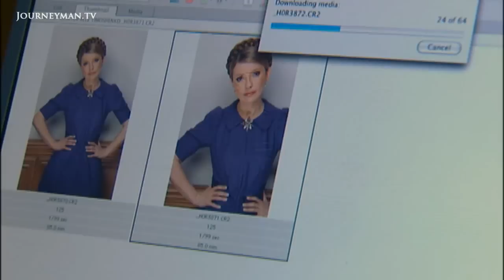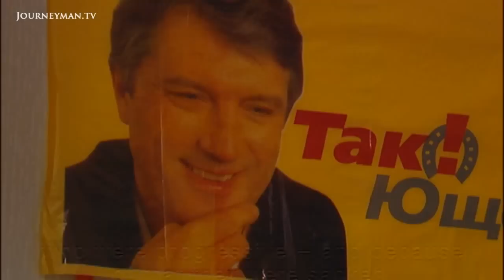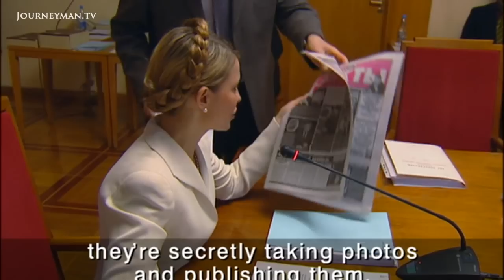The women behind Ukraine's Orange Revolution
The Orange Revolution - Watch an initial assessment of Ukraine's Orange Revolution and the women who helped make it happen.

Without the backing of charismatic politician Yulia Tymoshenko would Viktor Yuschenko have been so successful? This insightful report profiles the two powerful women behind the Orange Revolution.

At Ukraine's Spring Festival, the main centre of attraction is a little boy. Viktor Yushchenko has brought his whole family. "My husband has made it very clear that he wants to have an open policy," explains photogenic wife, Kateryna. "He wants to end the period where the public knew nothing about their leaders." Even before the Orange Revolution, she played a leading role in her husband's campaign. But it's the support of another woman, Yulia Tymoshenko, that may well have secured his victory. In the 1990s, she made millions buying up state assets. She was imprisoned for corruption which only increased her popularity. Credited with rallying the crowds, she's now Prime Minister and in charge of the country's economy. It's a difficult job. Ukraine may have the trappings of a proud state but, as Yuschenko readily admits, it's still wracked by corruption. "The law didn't work here for years." Invigorated by victory, Yuschenko and Tymoshenko have vowed to reform Ukraine's systems. But leading this factious nation will be the biggest challenge of their lives.

Journeyman Pictures is your independent source for
the world's most powerful films, exploring the burning issues of today. We represent stories from the world's top producers, with brand new content coming in all the time. On our channel you'll find outstanding and controversial journalism covering any global subject you can imagine wanting to know about.